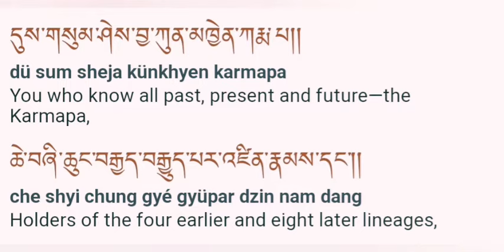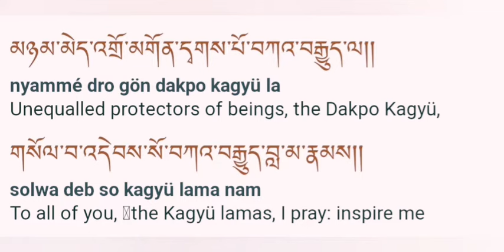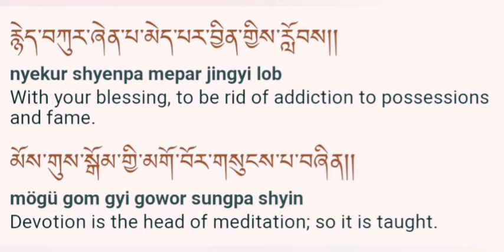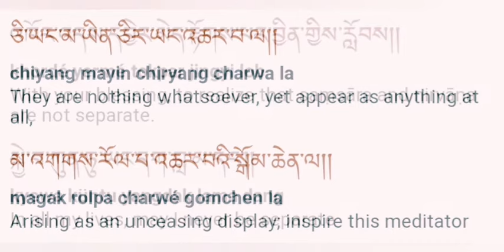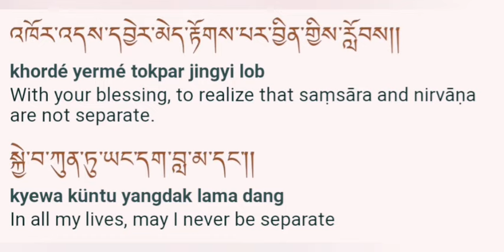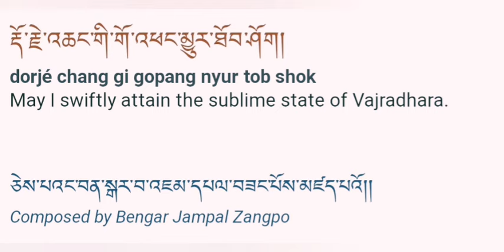༄༅། །གསོལ་འདེབས་རྡོ་རྗེ་འཆང་ཐུང་མ། ། ‘Dorjechang Thungma’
Prayers to Kagyu lineage